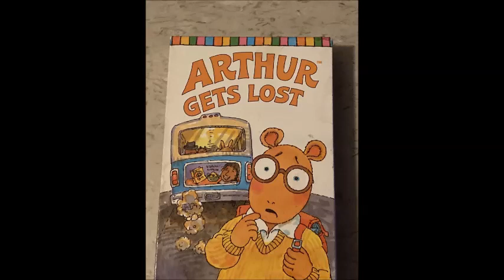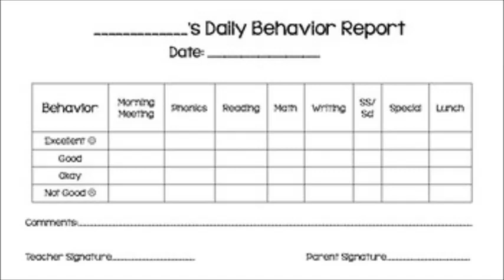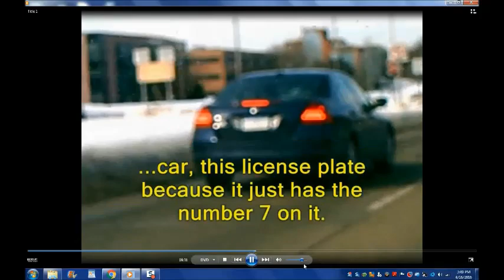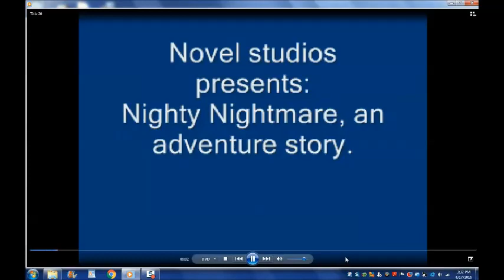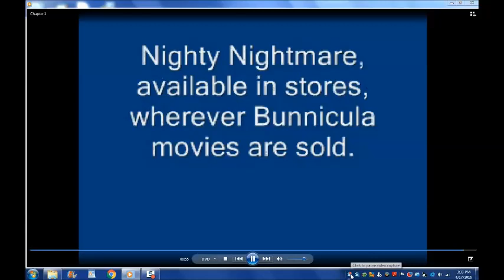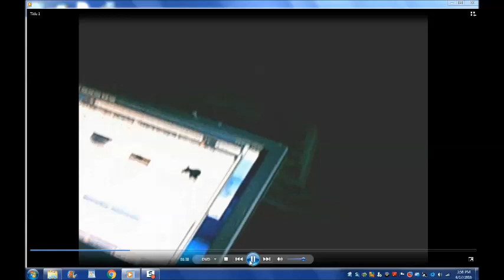Jesus said I am the way the truth and the life107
Erik Foshager, EBS. More of my ideas, for the school channel.